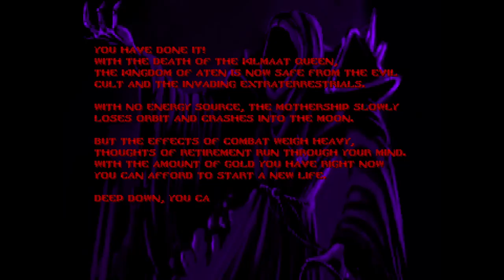Abysm 2: Pharaoh's Judgement [4F] Judgment Time!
I really should have known the wad would go in this direction.

I really enjoyed this wad. Playing as a sorcerer felt great, and the levels were enjoyable and not too grindy. Definitely my favorite of the Abysm games so far, and I look forward to whatever Jazzmaster does in the future.